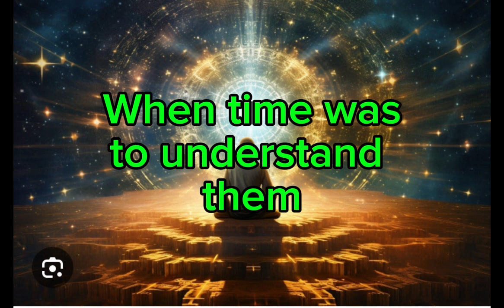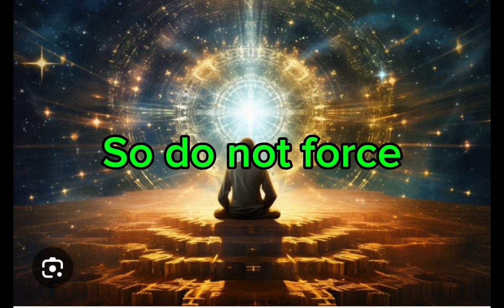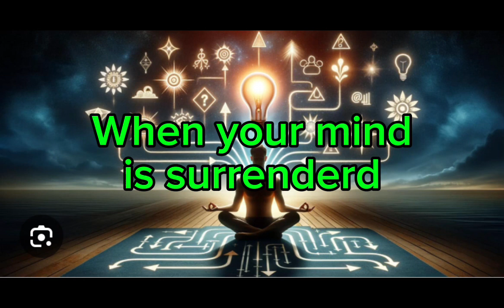21 August 2024